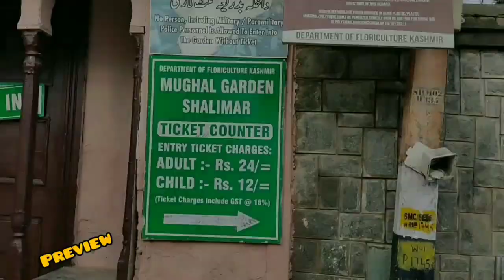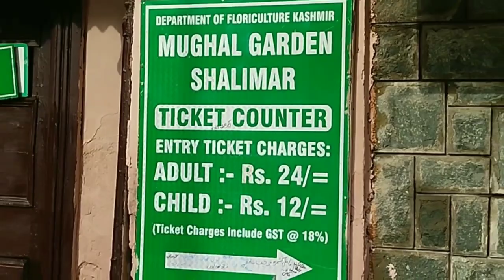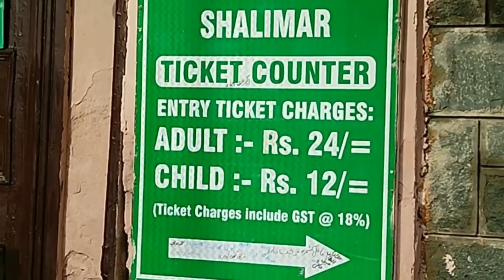SHALIMAR BAGH THE LARGEST GARDEN OF KASHMIR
Shalimar Garden Shalimar Bagh The most beautiful garden of KASHMIR Most beautiful Mughal Garden of KASHMIR The largest Garden Of Srinagar The largest Garden Of Kashmir Valley Awesome natural beauty of KASHMIR Beauty of KASHMIRI Garden Famous garden of SRINAGAR Shalimar Garden is famous for its natural beauty and pleasant look. It is situated on the banks of the famous Dallake, SRINAGAR, Jammu & Kashmir, union territory of India.